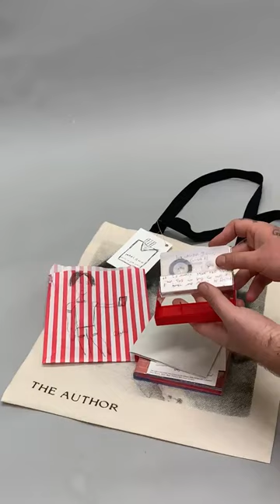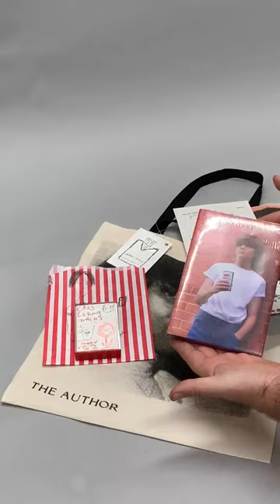“THE PEPSI-COLA ADDICT” by JUNE-ALISON GIBBONS - SPECIAL EDITION.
“THE PEPSI-COLA ADDICT” by JUNE-ALISON GIBBONS, PUBLISHED by CASHEN’S GAP on 11 OCTOBER 2022: SPECIAL EDITION

Film by Fraser Carr Miles; words and voice, by June-Alison Gibbons; music by Current 93, mixed by Andrew Liles, produced by Andrew Liles and David Tibet. This edit of the track created by Lauren Winton and The Bricoleur at Bladud Flies!

The legendary THE PEPSI-COLA ADDICT by June-Alison Gibbons is finally republished, with an introduction by June-Alison Gibbons, and an afterword by David Tibet and Ania Goszczyńska.

June-Alison Gibbons is fully involved with this publication and all its associated items.

The first edition of this book, published by the vanity press New Horizon in 1981, is vanishingly rare.

This new official SPECIAL edition comprises the first 100 copies of a total edition of 393 copies of the book in total—100 SPECIAL, 293 STANDARD.

Both the SPECIAL and STANDARD editions are hardbacks, with foil-blocking on the front and back boards, and the spine. A full-colour dust-jacket, designed by June-Alison Gibbons and Ania Goszczyńska, finally realises the cover-design June-Alison had originally wanted for the book. The top, side, and bottom edges of the pages have been colour-dyed. The book also has coloured head- and tail-bands, and a coloured book-ribbon. Coloured endpapers—with different designs for the front endpapers and the back endpapers—reproduce drawings of the book’s two main characters, Preston and Peggy, drawn by the author.

The SPECIAL EDITION comprises of:
* A bookplate, signed and numbered by June-Alison
* A two-sided postcard reproducing the first edition’s front-cover artwork, and a facsimile holograph note—about the book’s original cover—by June-Alison on the reverse of the postcard.
* A folded full-Risograph-colour poster of the author.
* A folded one-sided sheet reproducing a typed love poem by June-Alison intended to be added to, but then deleted from, the first edition of her novel.
* A screenprinted two-sided tote-bag, made from FairTrade organic cotton, featuring on one side the author’s photo from the book’s first edition and, on the other side, the title and author’s name as used on the first edition.
* A card label tied with waxed string to the tote-bag with a drawing by June-Alison of a packet of cigarettes on one side, with each label individually signed by her on the back.
* A one-sided cassetteº, in a double-sided fold-out sleeve reproducing a mix-tape-design drawn by June-Alison, featuring a 14-minute long track with June-Alison reading excerpts from THE PEPSI-COLA ADDICT over music created by Current 93 with her especially for this track.
* A red-and-white-striped candy bag, with a reproduction of a drawing by June-Alison of the book’s hero, Preston. This drawing differs from the one on the STANDARD edition’s candy-bag.

ALL PROFITS FROM THIS BOOK, AND ALL OTHER MATERIAL CASHENS’S GAP WILL SOON BE PUBLISHING BY JUNE-ALISON GIBBONS AND HER SISTER JENNIFER LORRAINE GIBBONS, GO DIRECTLY TO JUNE-ALISON GIBBONS.

ºA different mix of the track by June-Alison and C93 on the cassette is also soon released on Cashen’s Gap as a one-sided 12” lathe record, in 3 separate vinyl colours of 31 copies each, cut by The Bricoleur at Bladud Flies! / Instagram @bladudflies.

All paper and card items printed by Risograph by Fraser Carr Miles / Instagram @unit33studio; he also kindly shot these films for us. / Instagram @55_prints.

A trade paperback of THE PEPSI-COLA ADDICT will be published next year by Strange Attractor / Instagram @strangeattractorpress.